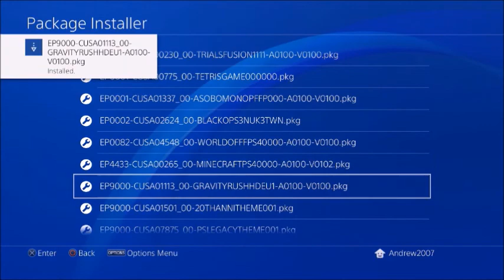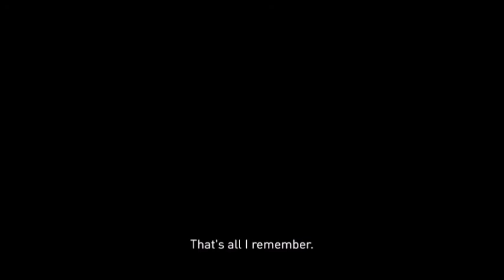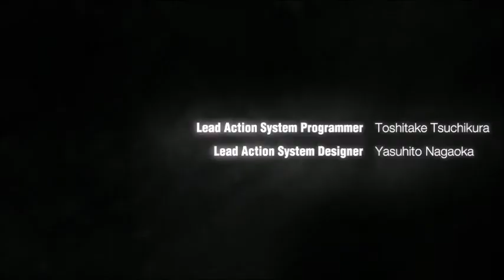Playing Gravity Rush For On 4.05 (PS4 Jailbreak & Homebrew)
My XBOX Gamertag:
MrAndrew2007

My PlayStation 4 Username:
oAndrew2007o